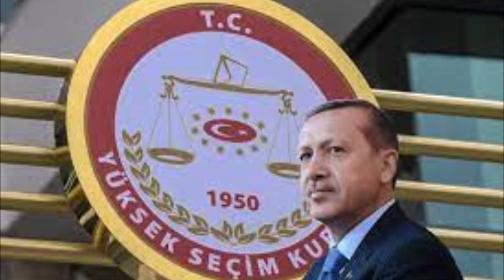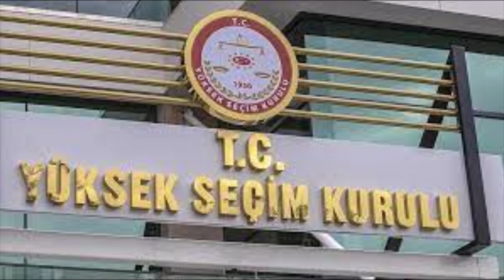ERDOĞAN'IN TEHLİKELİ PLANI..''YA KAZANIRIM, YADA''..DÜĞMEYE BASTI..BOMBA PATLADI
Erdoğan'ın tehlikeli seçim planı.